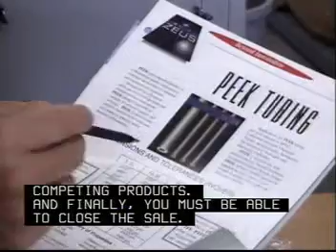Professional Selling Sales Representatives, Wholesale, Manufacturing, Technical and Scientific Products